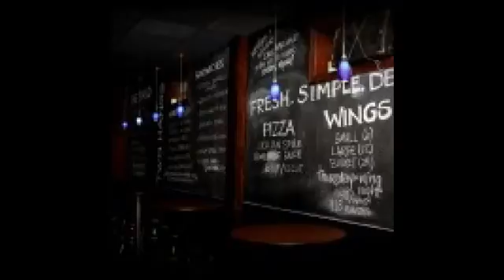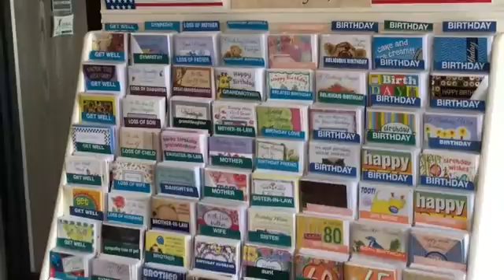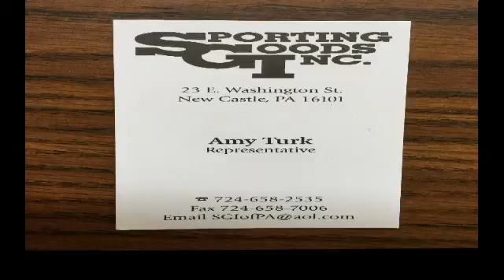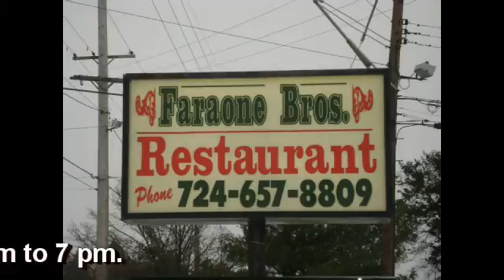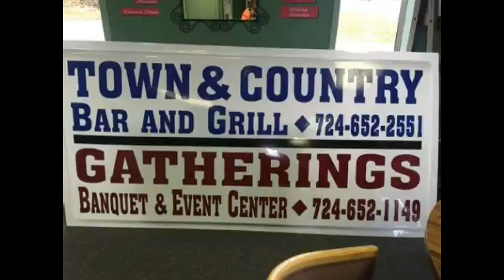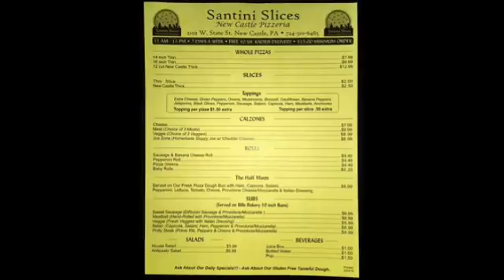NCTV45’s Morning Show Wednesday December 14, 2016